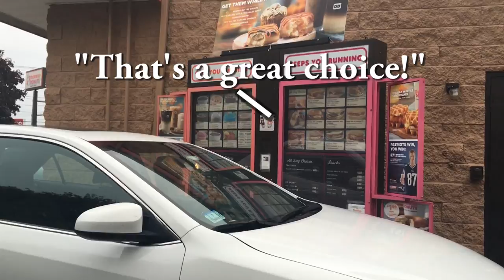Gazelle Works The Dunkin Donuts Drive-Thru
In honor of Dunkin Donut's 66th Birthday, Gazelle decided to put on a headset and see what it's like working behind the scenes of America's favorite coffee shop!